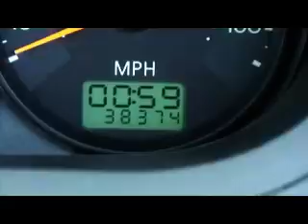GJ03 AZF Ford Fiesta